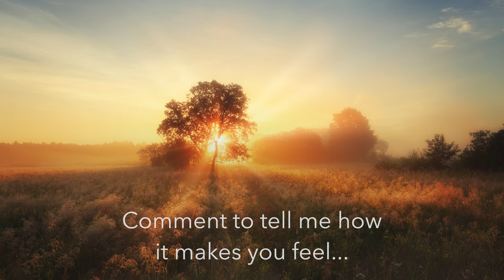Divine Relaxation Music (Extended Duration)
This relaxing music is an extended version of one of my own personal favourite songs from the album "Seven Sacred Centres". It's called "Divine Love". I decided to create this extra long version for you to enjoy on YouTube so that you can experience more of the peace and calm it brings.

I originally created this music for heart chakra meditations, but you can enjoy this relaxing meditation music any time you wish to bring a peaceful, spiritual atmosphere to your day to day life.

Musical hugs from Christopher.